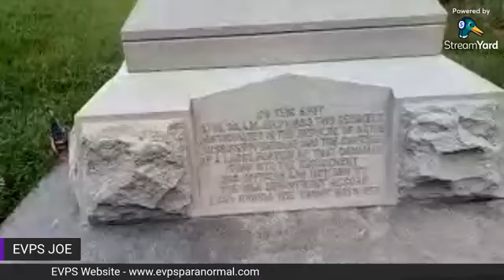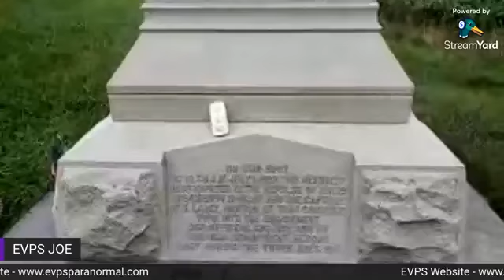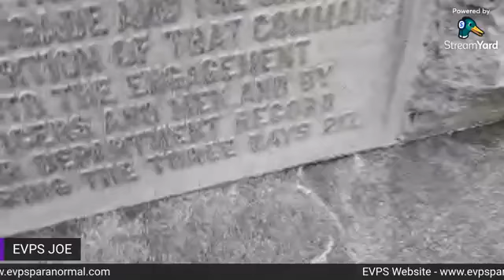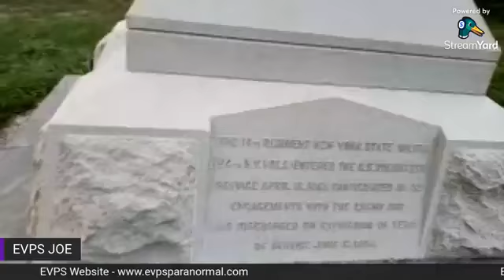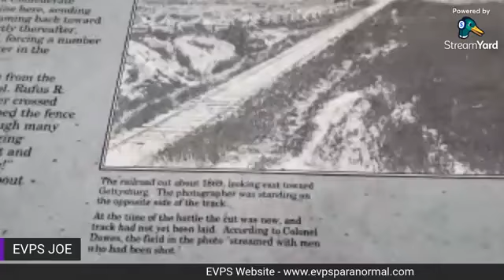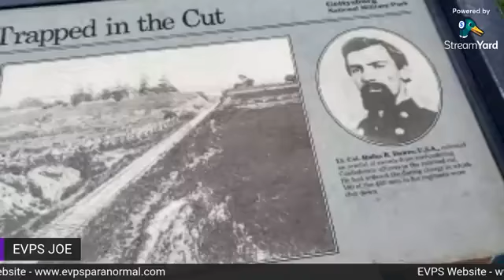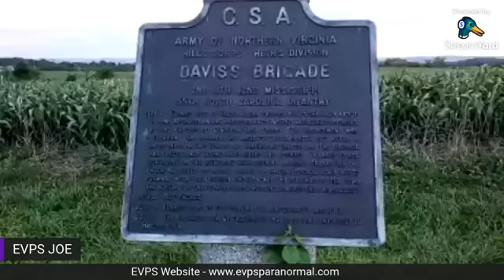Mcpherson Ridge & Cut Gettysburg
Live stream from FB, at McPherson Ridge & The Cut.